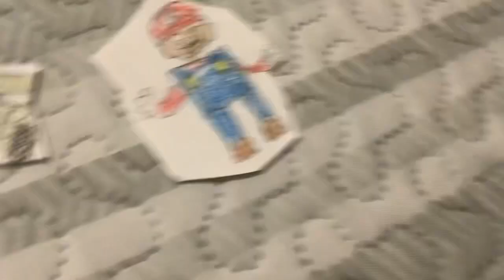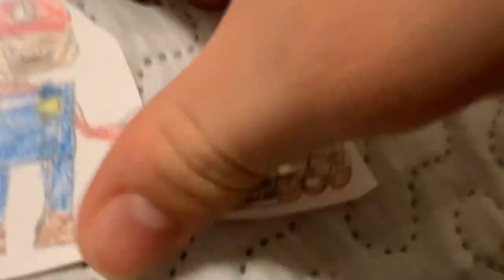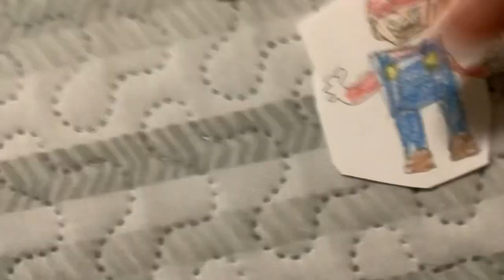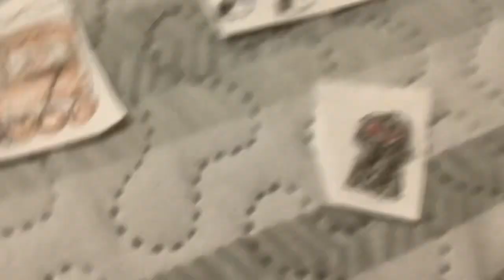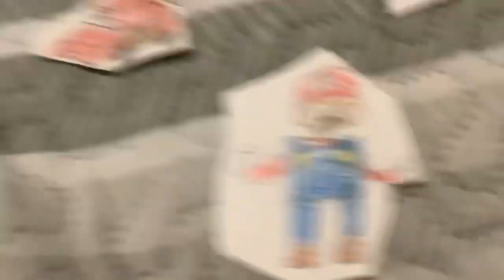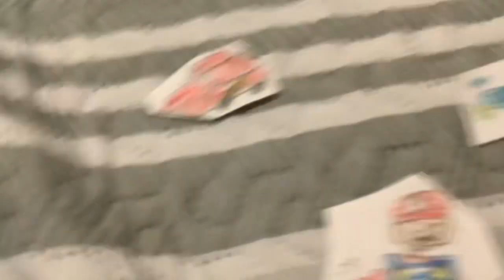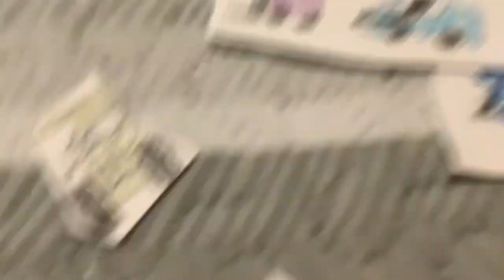Toon Story part 2 Coast is Clear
I don’t own none of this characters, but few of them. I swear I’m just inspiring.